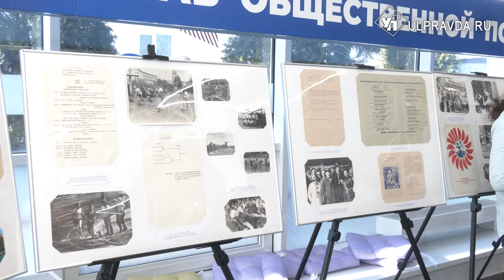В Ульяновске открылся ситуационный центр по наблюдению за выборами президента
Продолжаем готовиться к выборам президента Российской Федерации. Активные ульяновцы выучились на наблюдателей и вступили в подразделения, которым предстоит контролировать порядок во время голосования. В штабе общественной поддержки тоже готовы к главному политическому событию года.